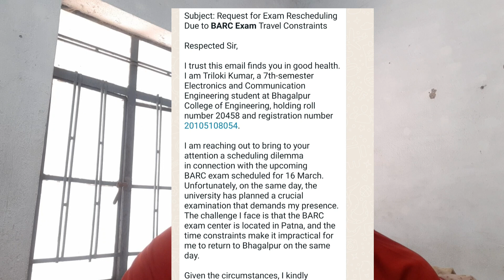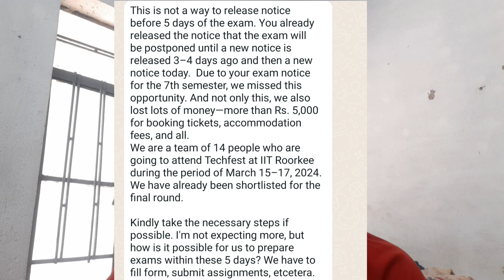BEU 7th Sem Exam Beu beu biharengineering पगला गया है BEU nptel baarc Exam